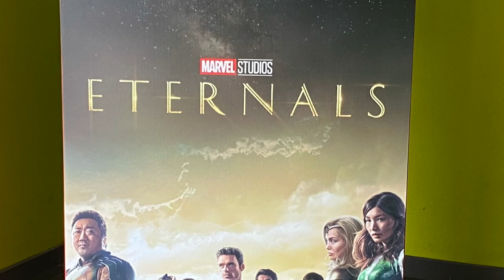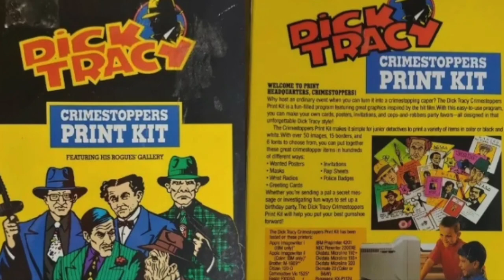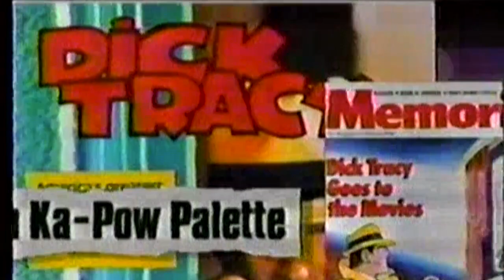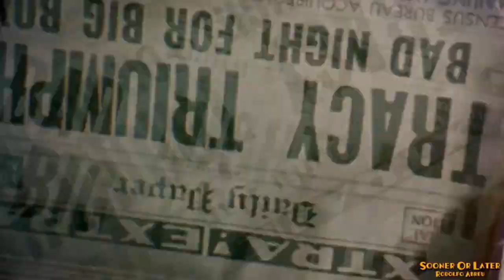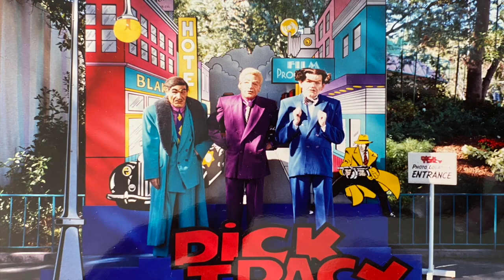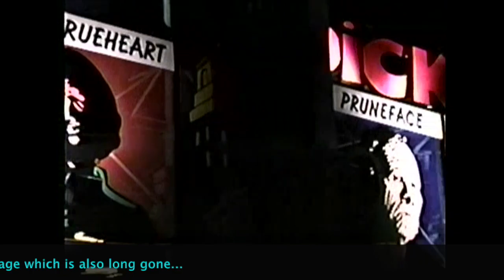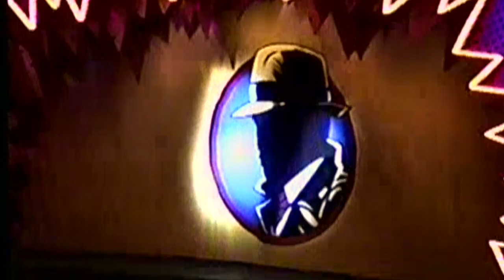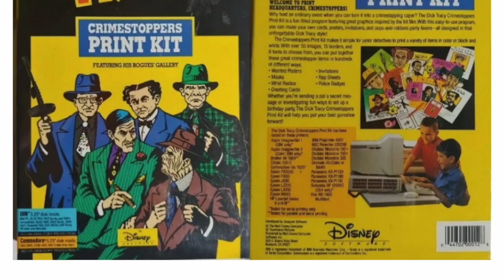Dick Tracy Movie Premiere 1990 with Warren Beatty Madonna and Disneyland Stage Show in HD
The Movie Dick Tracy celebrated a long forgotten comic book character and it opened to huge fanfare in 1990.  The cast was star studded with Warren Beatty, Madonna, Al Pacino, Dustin Hoffman and more.  We cover the movie premiere, the romance with Warren and Madonna, Warren's prickly press interview, the Dick Tracy takeover at Disneyland... there's a lot wrapped into this episode!!  Remember you can join @JayRy to get access to perks: